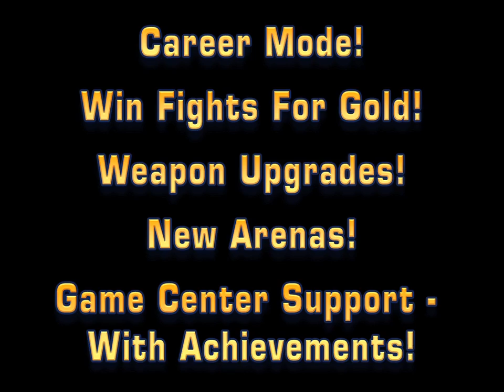FaceFighter Ultimate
FaceFighter Ultimate for iPhone, iPod Touch and iPad! It's the fast and funny first person fighting game where your friends are your foes! It's FREE! Get it on iTunes!